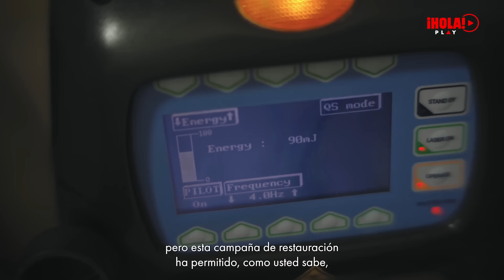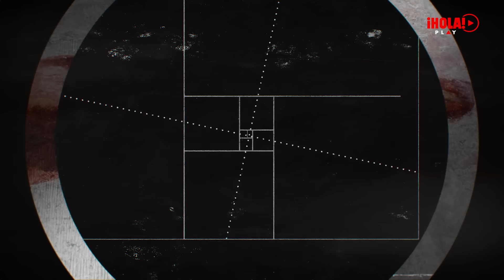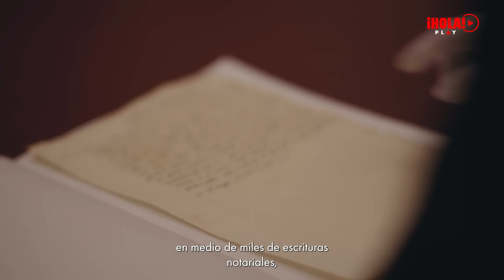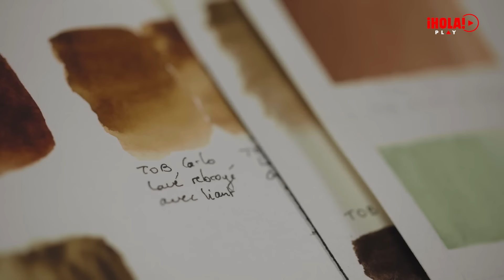DOCUMENTAL COMPLETO: El tesoro secreto de Alberto de Mónaco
Cuando se cumple el centenario del nacimiento del príncipe Rainiero, su hijo, el príncipe Alberto de Mónaco, nos abre las puertas de su residencia, el mítico Palacio Grimaldi, para descubrirnos los secretos más ocultos que guarda en su interior. Un espacio único, con siglos de historia, y que ha sido testigo de los acontecimientos más importantes de la familia Grimaldi:  la boda de Rainiero y Grace, las tres bodas de Carolina, o la de Alberto con Charlene. Por primera vez, las cámaras de ¡HOLA! entran en esta simbólica edificación monegasca. Un edificio singular que alberga un gran tesoro en su interior y que descubriremos de la mano del propio Alberto de Mónaco.  Un documental de 45 minutos producido por ¡HOLA! MEDIA. Entra y descubre 'el gran tesoro del palacio de los Grimaldi'.